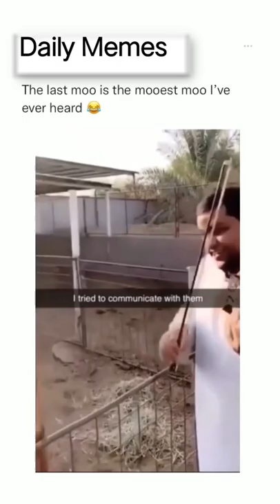The last moo is the mooest moo I've ever heard! 😂😂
Just how that guy stares it's funny as hell